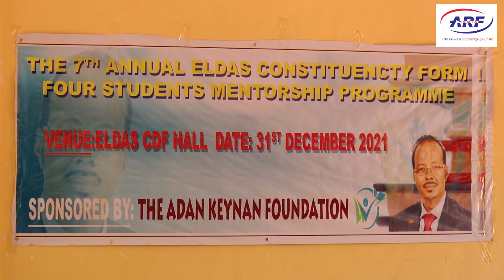The Adan Keynan Foundation holds it's 7th Annual Form Four Students Mentorship Programme